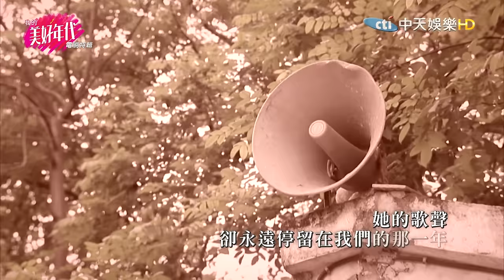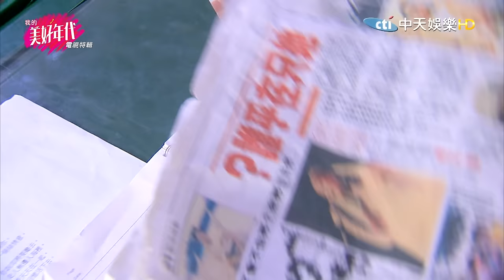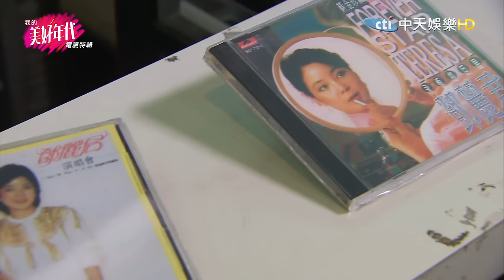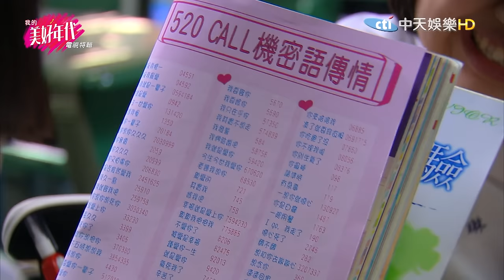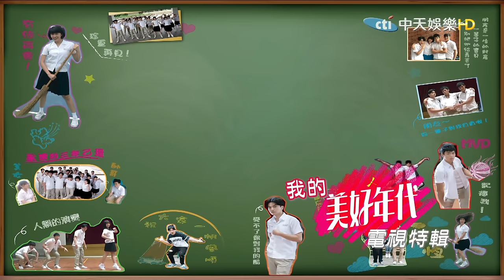我的美好年代|Good Times－電視特輯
《美好年代》
►播出時間→7/12起每週一至週五晚間9點